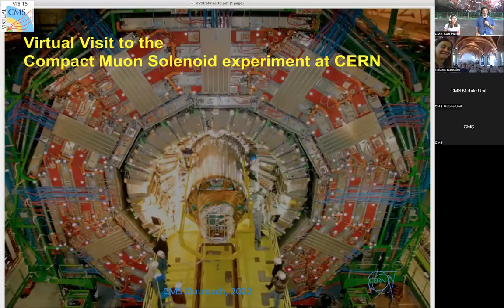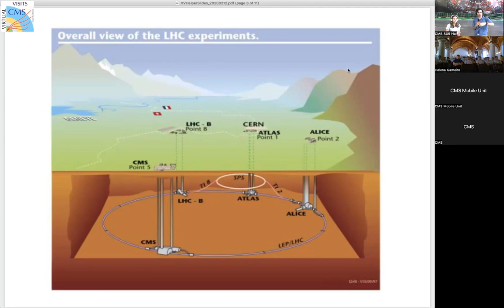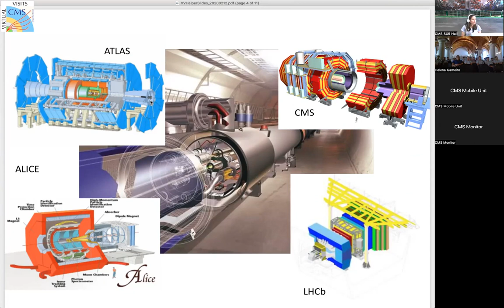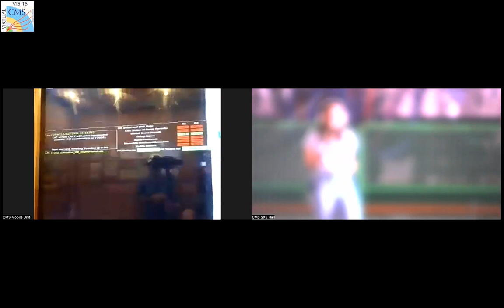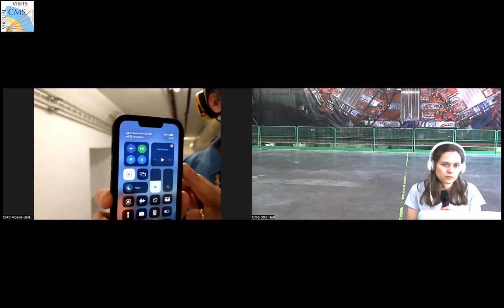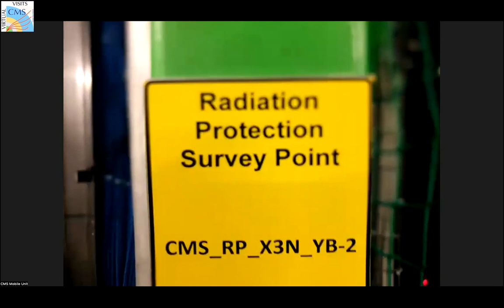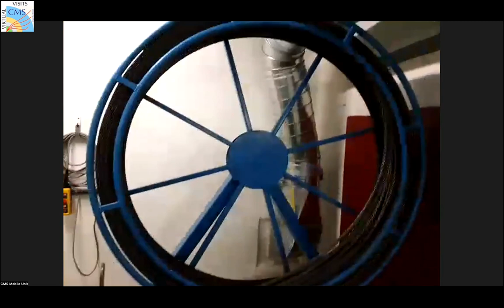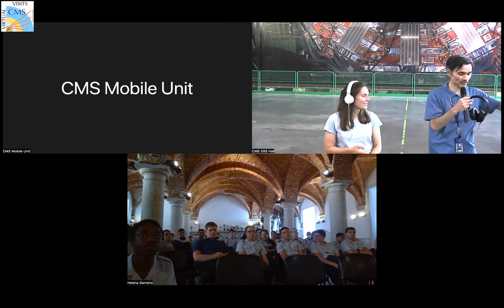CMS Virtual Visit from Portugal, 2022.05.13.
Language: English

Guides:  Ines Pereira Da Cruz (CMS SX5 Hall)
               Andre David Tinoco Mendes (CMS Mobile Team)
               Andres Guillermo Delannoy Sotomayor (CMS Mobile Team)